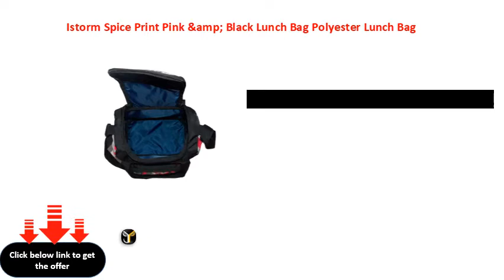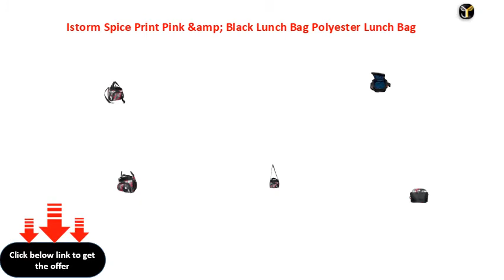Istorm Spice Print Pink &amp; Black Lunch Bag Polyester Lunch Bag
Aliston SF400 Electronic Kitchen Digital Weighing Scale, Multipurpose (Color May Vary, 10 Kg)